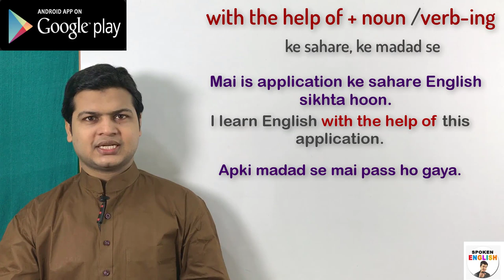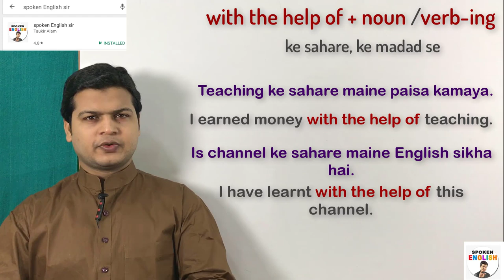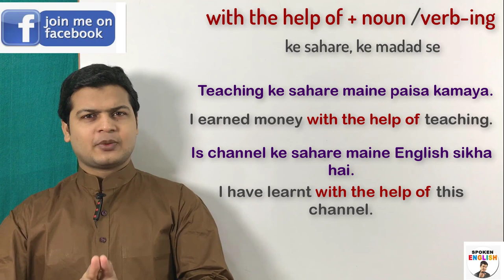Spoken English structure with the help of | English bolna sikhe video by Alam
Website Linkl

With the help of (के सहारे, के मदद से)

Friends जब कहना हो कि के सहारे, के मदद से तो इसके लिए आप With the help of का use करते अपने sentences को बोलेंगे

आपके सहारे मैं इंग्लिश सिखता हूँ
I learn English with the help of you.

अपने अध्यापक मदद से मैं पास हो गया
I passed with the help of my teacher .

अपने पापा मदद से मैं एक कार खरीदा
I bought a car with the help of my dad.

तुम लोगो सहारे मैं जीवित हूँ
I live with the help of you.

आपके मदद से मैं एक डॉक्टर बन गया
I became a doctor with the help of you.

आपके मदद से मुझे एक नौकरी मिल गई
I got a job with the help of you.